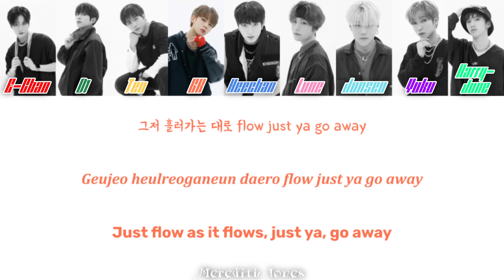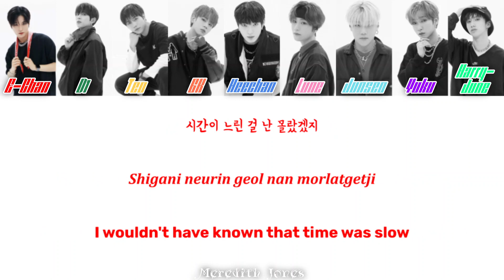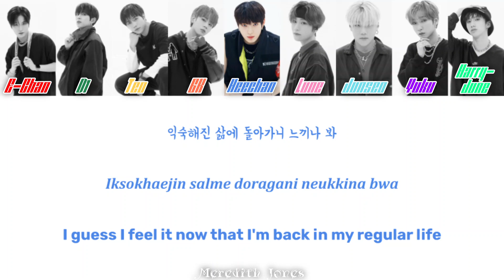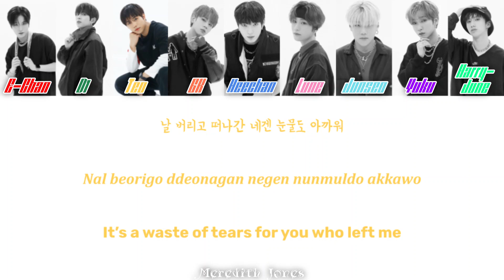No More (위로X) by DKB | Colour Coded Lyrics (KOR/ROM/ENG)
Members:
Red - E-Chan
Dark Green - D1
Yellow - Teo
Orange - GK
Dark Blue - Heechan
Pink - Lune
Light Blue - Junseo
Purple - Yuku
Light Green - Harry-June